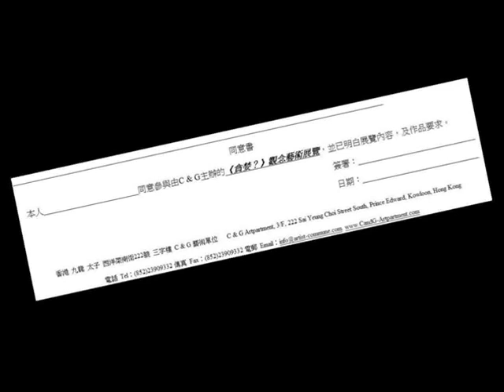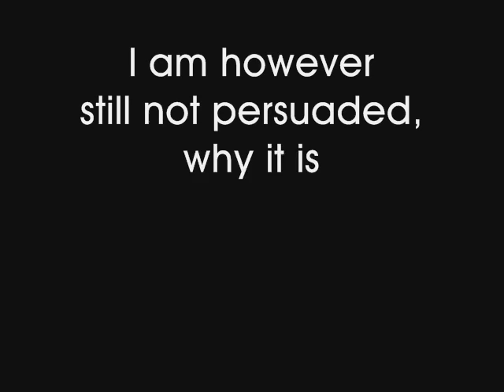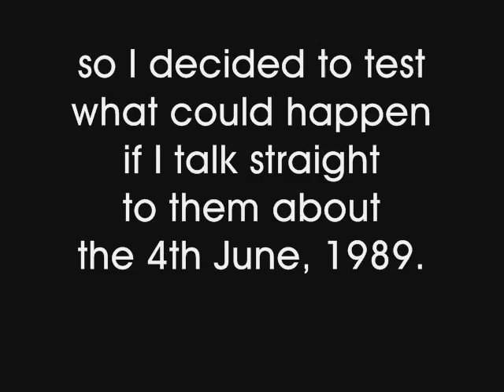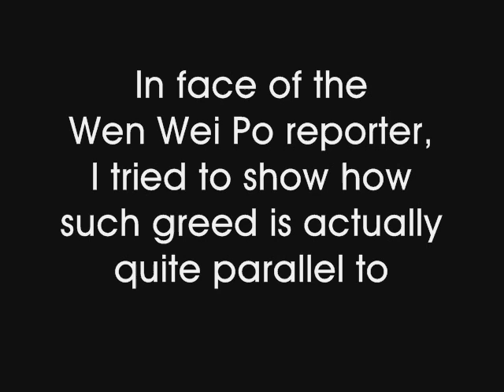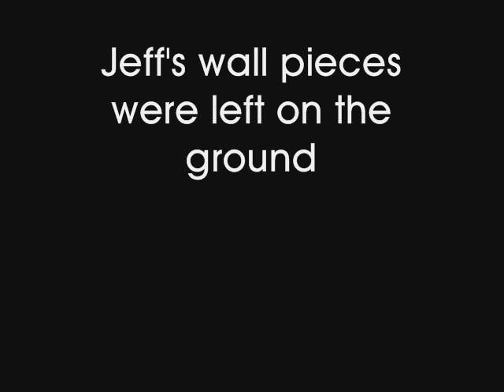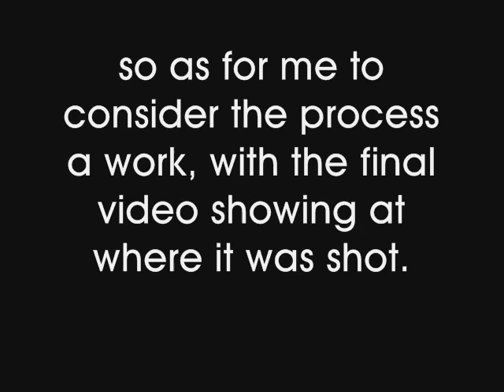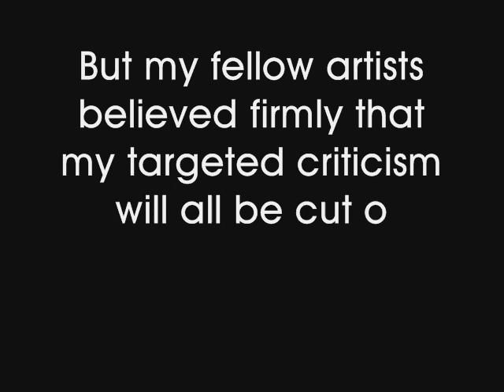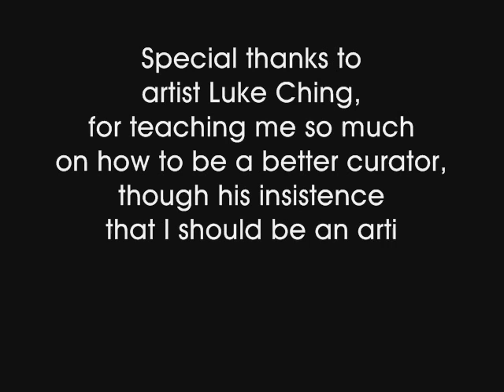Greedy? project (1st cut)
One of the works created by Jaspar LAU Kin Wah, prepared specially for the joint exhibition of "Greedy?" Conceptual Art Exhibition (2008) at C&G Artpartment from 28/11/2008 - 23/1/2009.